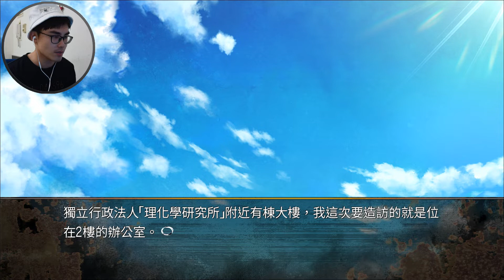滿懷思念的聚會！魯蛇竟翻身成世界級研究機構的測試員！？ EP.03 | Steins;Gate 0 命運石之門0 《神作必推》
會推你入命運石之門的朋友是真朋友。《命運石之門》的續作，未來爆發第三次世界大戰、死亡57億人的悲慘世界。個人私心神作極度推薦。
鼓勵這位騷年每天出影片:D 如果喜歡請幫我按個讚👍吧 !
我會在下一部影片裡等你唷 ♪ 歡迎來FB專頁陪我聊天!

If you like this video please give me a thumb up ! I'll wait for you in the next video. Welcome to my FB page to chat with me!